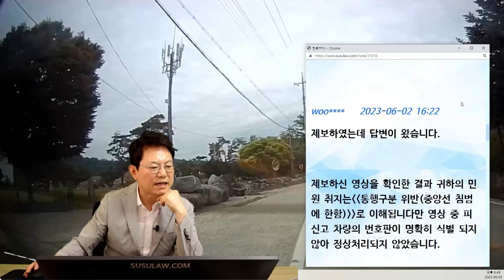19139회. 커브길에 진입하자마자 기겁했습니다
51467
230603 토 오후 생방송
커브길 가는데 맞은편 트럭과 추월하려는 승용차가 마주오면서 사고날뻔

반대편 차선 코너부분에서 승용차가  중앙선을 침범하여 덤프트럭 앞지르기로 인해 제차와 충동 직전 및 덤프트럭이 전복될 뻔한 영상.

참고도 이도로는 cctv가 많습니다.

저보다는 덤프트럭이 걱정이 되었습니다.

블랙박스 영상을 아무리 봐도 차량번호가 보이지 않았습니다.

이런 경우 제보를 하여도 아무런 조치가 없는지요?

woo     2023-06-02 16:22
제보하였는데 답변이 왔습니다.

제보하신 영상을 확인한 결과 귀하의 민원 취지는 통행구분 위반(중앙선 침범에 한함)로 이해됩니다만 영상 중 피신고 차량의 번호판이 명확히 식별 되지 않아 정상처리되지 않았습니다.

교통법규위반 공익신고 처리기준에 의거 처벌이 어려운 점 양해 바랍니다.

하... 저러다 누가 죽거나 다쳐야 되는건지...